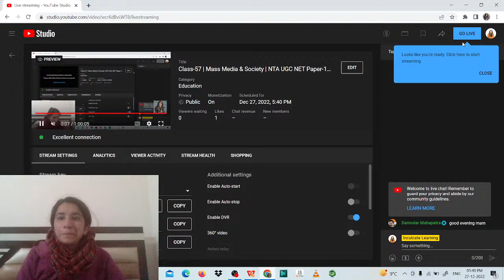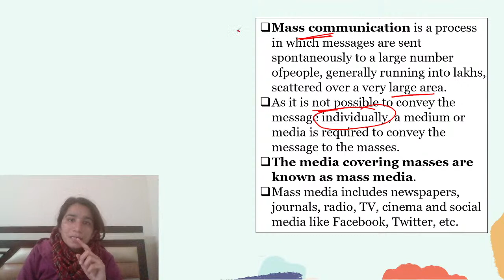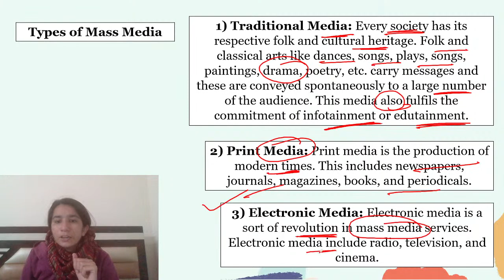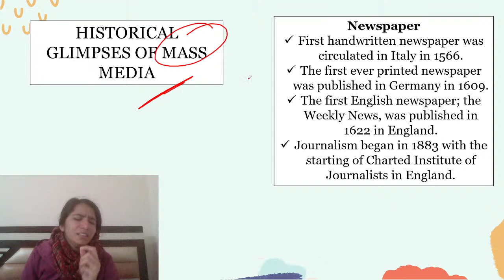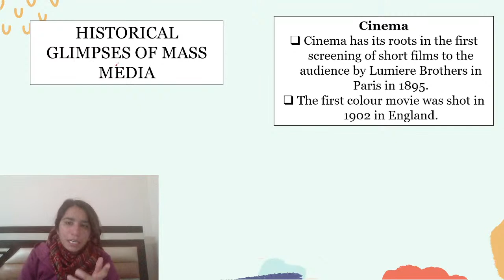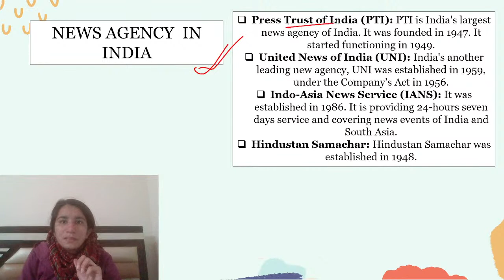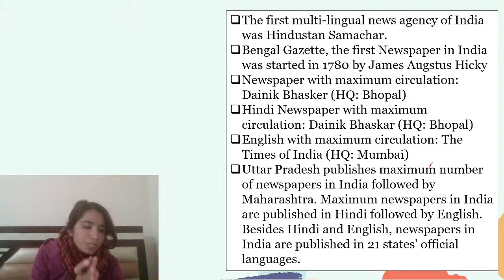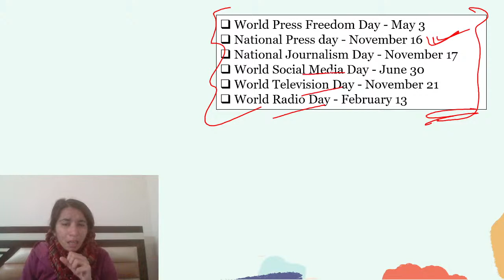Class-57 | Mass Media & Society | NTA UGC NET Paper-1 By Ravina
Keep Supporting.